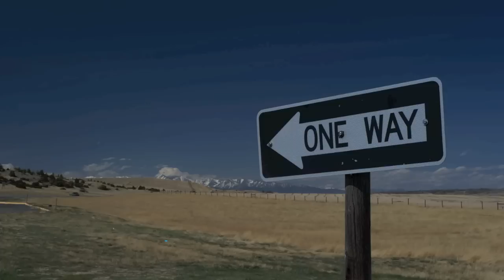2012 in Review